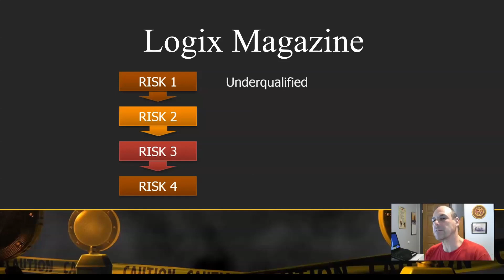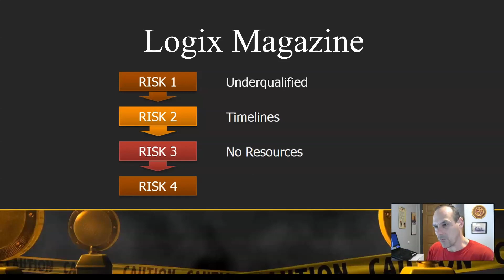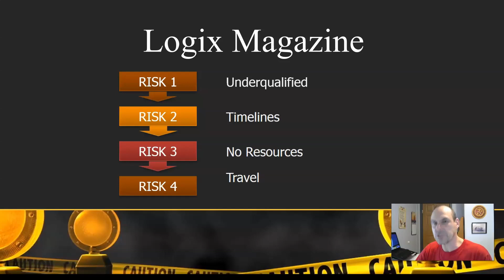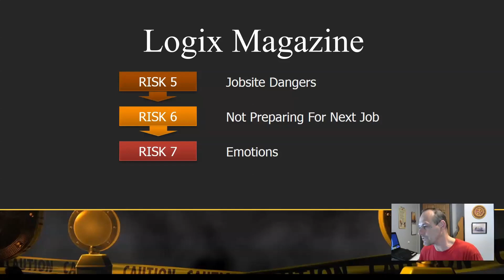PLC Programming - Risks For Beginners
✅ In this video, we talk risks to  PLC programmers, especially Beginners.

It is hard enough learning to program a PLC, but when you add other risks, to the mix it can prove to be a safety and or career ending experience. Today I share some of the top risks for beginners and share some tips to help you avoid and or prevent them.

Come visit us, we are your Automation Career Guide, the only career building magazine for automation professionals:

For more help watch the video below, just follow the link;